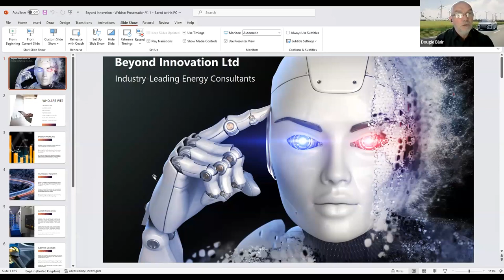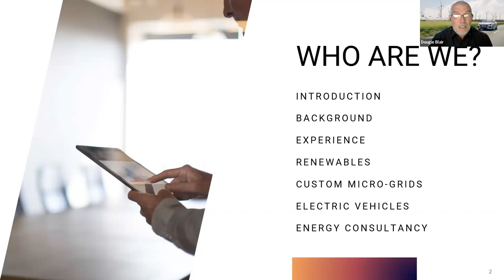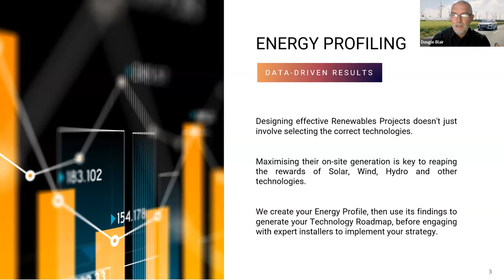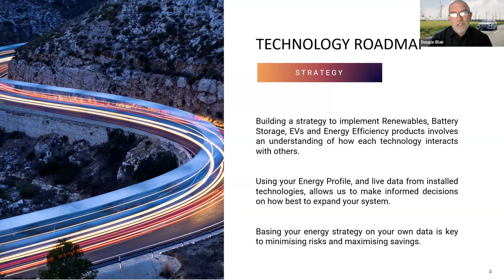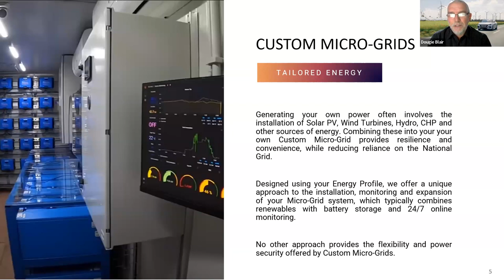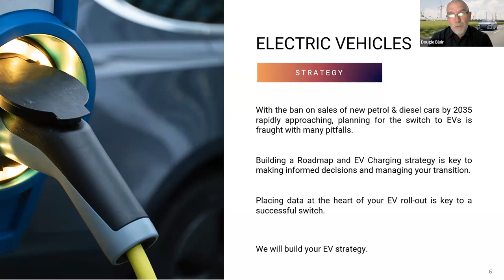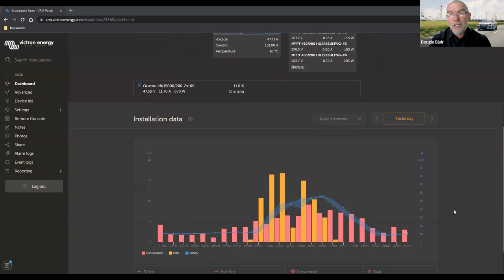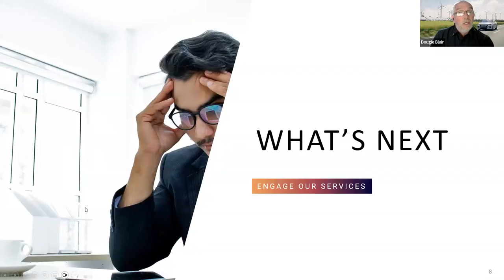Reducing Energy Costs and Building an Energy Strategy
Member company Beyond Innovation Ltd is holding a webinar on Energy Solutions for businesses and is extending that invite to fellow Scottish Engineering members. The session will cover the importance of energy profiling prior to considering how to lay out a suitable technology roadmap, alongside the use of custom micro-grids, and considerations for Electric Vehicles (EVs).